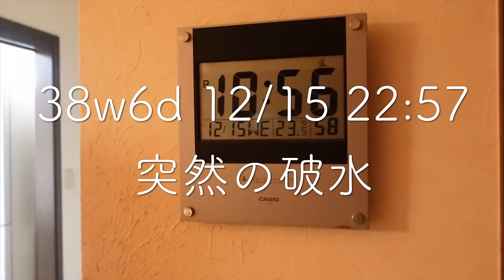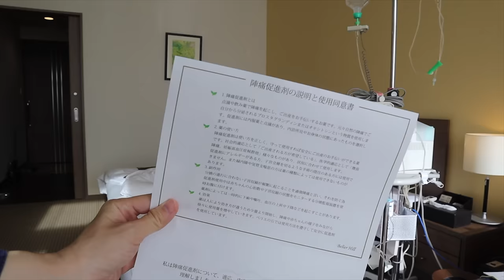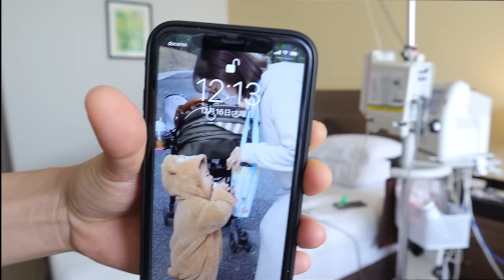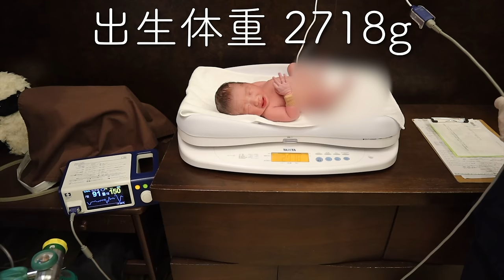【出産密着】破水〜促進剤〜出産〜産後処置まですべて見せます！｜こわくない！落ち着いた出産 【リアル映像】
2021/12/16 12:45 39w0d
第二子となる、元気な女の子が生まれてきてくれました❤️

出産の様子をこうして映像に残すことができて
とてもいい思い出になりました！

これからは家族４人での動画をお楽しみに✨

🌟入院中の動画はこちら！
【出産当日】出産後の産院での様子に密着|2人目ちゃんのお名前発表も！【新生児】【生後0日目】

【産後1日目】母子同室スタート！産後入院中に密着！【生後1日目】【新生児】

【産後2日目】入院3日目密着！沐浴指導・母乳指導・夜間頻回授乳・育児日記の書き方など盛りだくさんの1日【新生児】【生後2日目】

【産後3,4日目】ついに退院！入院費いくらかかった？産後マイナートラブルも…【新生児】【生後3,4日目】

🌟退院後のvlogはこちら！
【産後4日目】退院後はじめてお家で過ごした日。｜里帰り後【新生児】|ふとんファクトリー|ビッグクッション

🌟新生児の動画はこちら！

★再生リスト